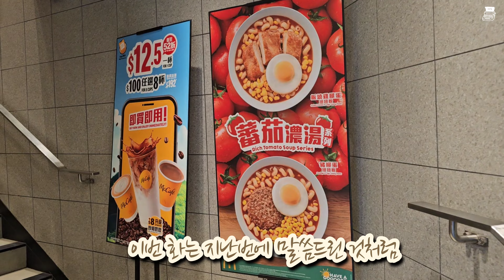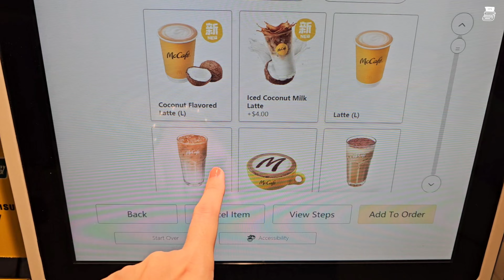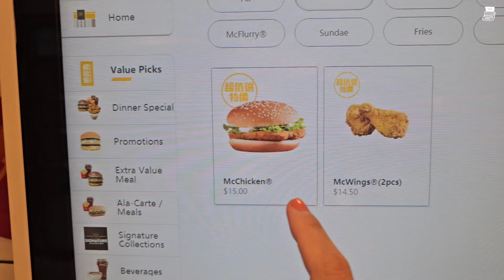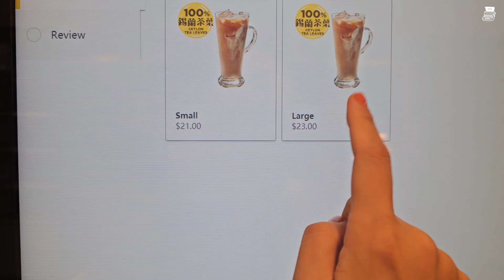홍콩 vlog #7 홍콩 맥도날드 특집~이색 맥모닝 마카로니 수프 먹어보고 메뉴판 훑어보기~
이번 화는 홍콩 맥도날드 특집이에요!
홍콩 여행에서 아침에 한 번, 점심에 한 번, 저녁에 한 번 , 저녁에 한 번 맥도날드에 갔어요.
전세계에서 인구 대비 맥도날드가 제일 많은 곳이 홍콩이라던가요? 정말 가는 데마다 있었어요.
홍콩의 맥모닝으로 나오는 마카로니 수프를 먹기 위해 여정에 넣긴 했는데 생각보다 더 자주 가게 되었고 재미있는 메뉴들이 있어서 담아 봤어요.
이번 영상이 보시는 분들께 재밌었으면 좋겠네요!
감사합니다.